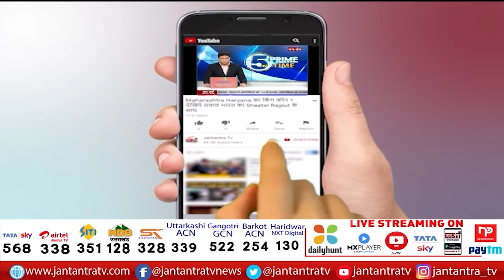Khargone Violence| FIR Registered Against Digvijay Singh| Digvijay Singh Maded A Controversial Tweet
About Video:
दिग्विजय सिंह के खिलाफ FIR दर्ज
धार्मिक उन्माद और अफवाह फैलाने की धाराएं लगीं
लाख FIR दर्ज हो जाए मुझे अफसोस नहीं-दिग्विजय

In This Video:
digvijay singh fake tweet khargone violence
digvijay singh FIR
fir on digvijay singh
khargone action
khargone police action on rioters
khargone police on rioters
khargone rioters
khargone rioters bulldozer
khargone violence action
mp bulldozer
mp bulldozer action
shivraj bulldozer
shivraj singh chauhan bulldozer